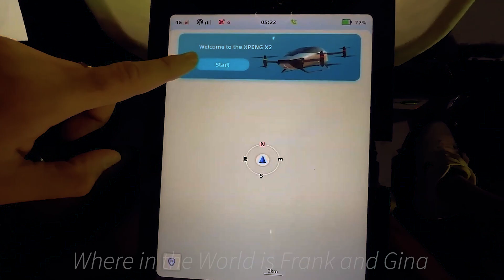The Jetsons Cartoon had flying cars. In 2024.... so will we !!!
Chinese electric vehicle manufacturer XPeng has revealed its concept for a flying car that would also be capable of driving on the road, which the company plans to release as soon as 2024.
With more than 700 employees, XPENG AEROHT integrates intelligent vehicles and modern aviation, and are now dedicated to producing safe intelligent electric flying cars for personal use and ultimately trying to redefine the future of mobility.

XPENG,
Flying Cars,
UAM Vehicles,
Jetsons Tv Show,
Quad Copters,
Drones,
Drones as vehicles,